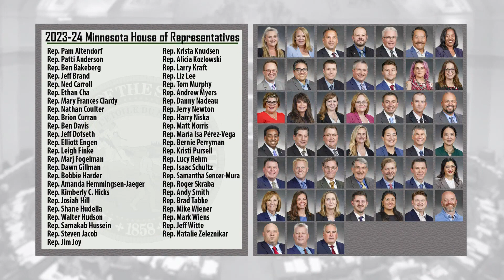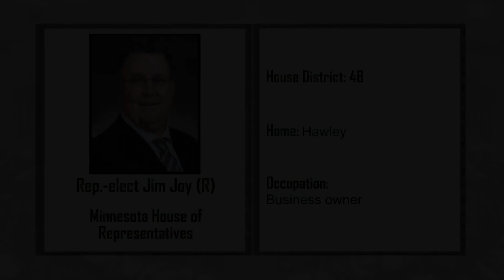Interview with Rep.-elect Jim Joy (R-Hawley)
Rep.-elect Jim Joy (R-Hawley) shares why he decided to make the jump from mayor to the Minnesota House of Representatives as part of this informational interview.